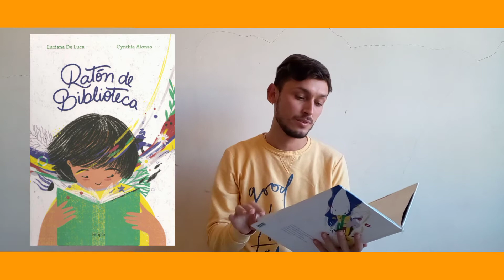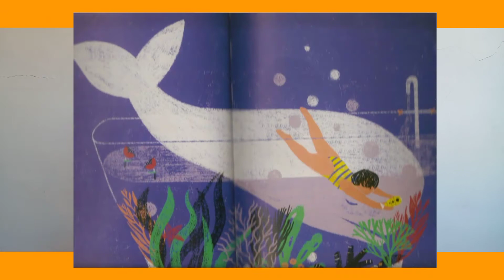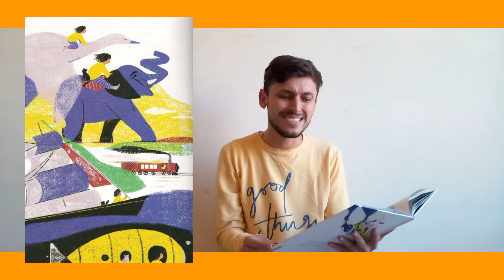RATÓN DE BIBLIOTECA - LUCIANA DE LUCA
ilustraciones de Cynthia Alonso